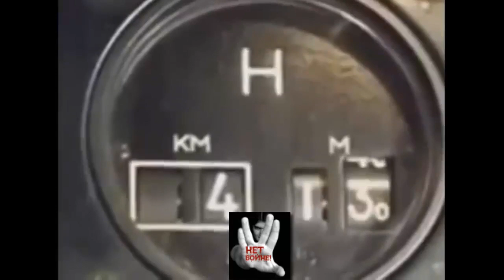Сбит самолёт погибли люди новости Славянск сегодня Донецк Украина Донбасс 5 канал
Погибли все 49 военных, находившиеся на борту сбитого над Луганском самолета В ночь с 13 на 14 июня во время захода на посадку в аэропорту Луганск подбили  самолет ИЛ-76
Нас находят по: